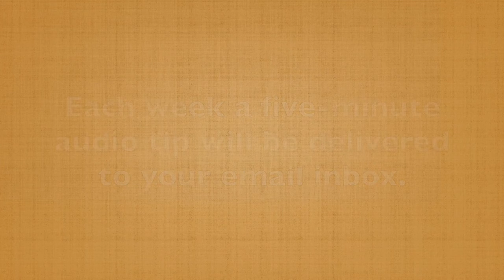What is The Most Important Part of Your Story? (60-Second Story Tip #8)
What is the most important part of the story?

When I ask this question in workshops, I get all kinds of answers about every part of the story. They’re all good answers, but they're not correct. The most important part of any story is the story audience members create in their minds when they hear yours.

If your story is sensory-rich and emotional, it will connect with the listener on an emotional level, and it will make them think of their own experiences. For example, if you talk about financial struggles, career difficulties, or relationship challenges that will tap into their world and they'll think about their own experiences. Then your story should then offer a solution to those challenges.

The various aspects of a story that you pick up in this series will be important, but the most important — the vital aspect of any good story — is the story it makes your audience members create in their minds.

In tomorrow's tip, you’ll pick up a great piece of wisdom from a Hall of Fame speaker that will take some of the pressure off as you develop your story.

Want more storytelling insights? Register for your 52 weekly storytelling tips.

Each week a five-minute audio tip will be delivered to your email inbox.